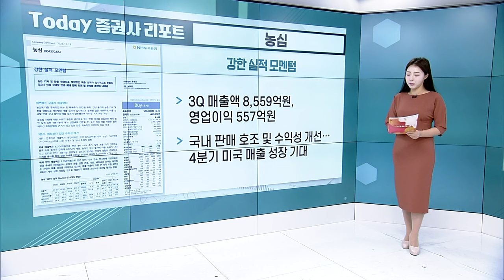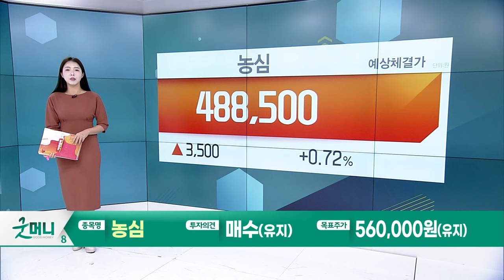빙그레... 계절성이 뭔가요? / 농심... 국내 판매 호조 및 수익성 개선... 4분기 미국 매출 성장 기대…_Today 증권사 리포트 (20231115)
빙그레(005180): 계절성이 뭔가요?
- 3Q 매출액 4,342 억원, 영업이익 654억원
- 내년도 견조한 수출 성장 전망

농심(004370): 강한 실적 모멘텀
- 3Q 매출액 8,559억원, 영업이익 557억원
- 국내 판매 호조 및 수익성 개선... 4분기 미국 매출 성장 기대